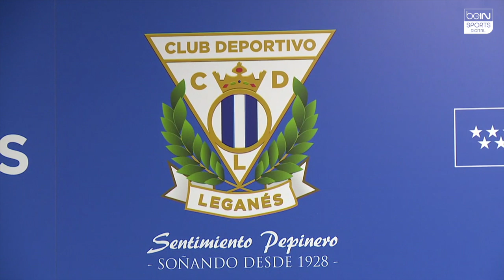Javier Aguirre: "Encuentro unos jóvenes que quieren ver la luz"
El mexicano Javier Aguirre fue presentado oficialmente como técnico del Leganés y de inmediato se puso a trabajar con sus dirigidos en la sede deportiva del equipo de Butarque.
El 'Vasco' vuelve a La Liga tras su paso entre el 2002 y el 2014 donde dirigió al Osasuna, Atlético de Madrid, Zaragoza y Espanyol, para luego dar el salto a las selecciones de Emiratos Árabes, Japón y Egipto. Llega en un momento de crisis al equipo Pepinero, último de la tabla y con un déficit de 9 derrotas, 2 empates y solo una victoria.